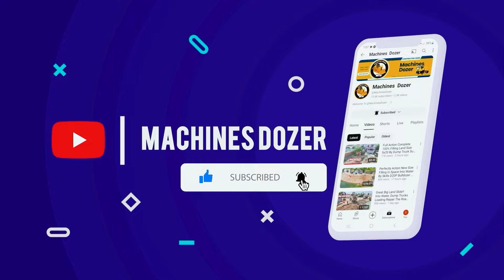Start a new project! Pouring Soil To rebuild a road on Flood with Bulldozer Push& Truck 5T Dropping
Hello my friends thanks for your supported @MachinesDozer and always watching our video. Please Share to All Your Friend
chapters:
0:00 - Lightshow
0:22 - intro
0:50 - Great Project
1:21 - Bulldozer
12:21 - Perfectly
23:21 - Fill the land
35:21 - Dozer Komatsu Pusher
50:21 - The End Komatsu Dozer